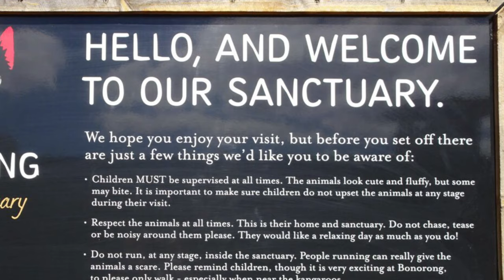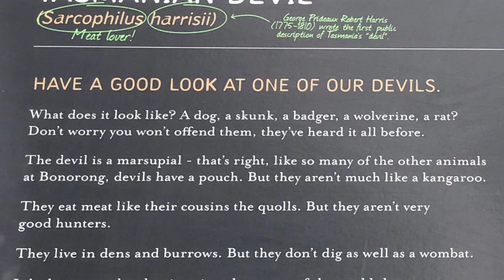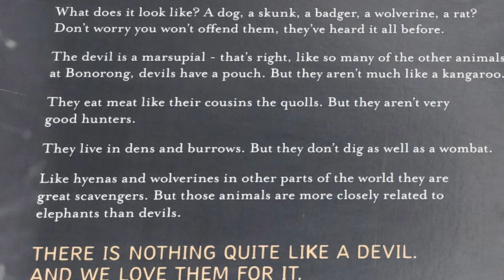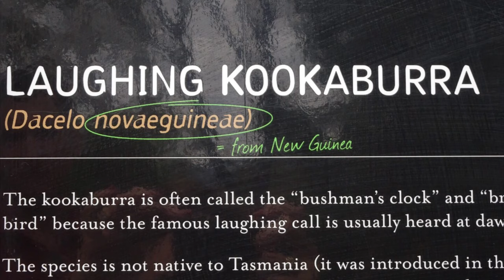Bonorong Wildlife Sanctuary, Tasmania Australia